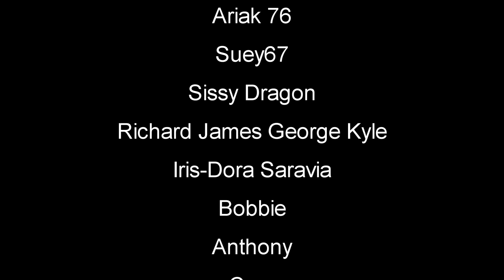Time Travel Craft Build Survival Game Day Two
Grand Emprise: Time Travel Survival Gameplay Let's Play Prologue First Look - TIME TRAVEL through history. Ride dinosaurs, forge tools, sail dunes, build a colony, siege castles, automate and fly, mine underground, launch to the moon, build a dyson sphere! An insane, unforgettable and revolutionary survival crafting base building open world adventure.